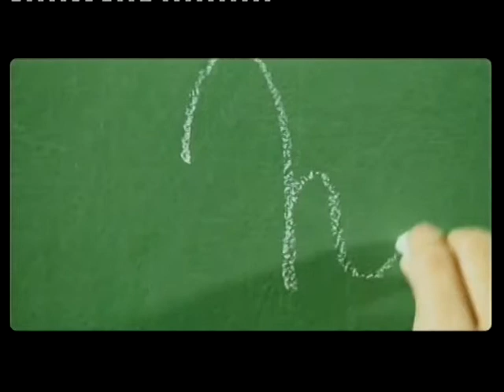BASTA Y SOBRA 2014. PROGRAMA 23 BLOQUE 1. EDITORIAL BY CARLOS GAMERO.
Magazine periodístico. Sábados 13 hs por Somos el Valle. Conduce Carlos Gamero